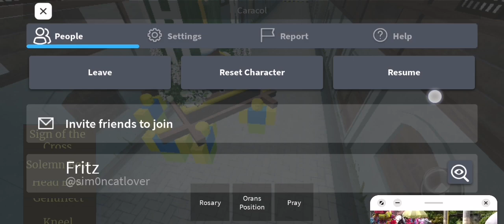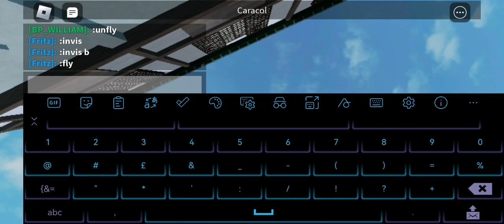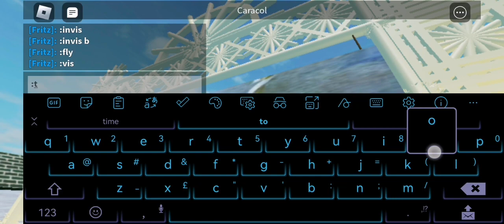Karakol ni San jose de imus